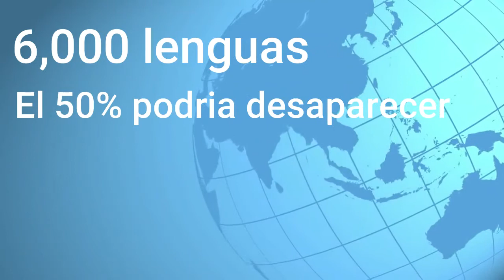El Kiliwa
El kiliwa es una de las lenguas que están en peligro de extinción en México

- Rodolfo Maza Morillo, Globalización, Lengua y Cultura

derechos de la canción de fondo: AdRev Publishing, HAAWK Publishing